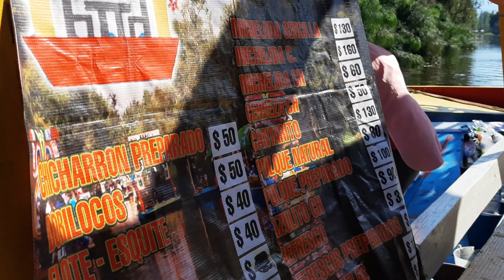Evita ESTAFAS EN XOCHIMILCO con esta GUÍA TURÍSTICA del chiilango CABALLERO GuS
Hasta este momento Cuemanco es el mejor embarcadero en XOCHIMILCO al que he ido. La pasé genial y no sabía que eran tan largos sus trayectos y tan bonitos.
Les recomiendo seguir mi guía turística y se la pasarán excelente.